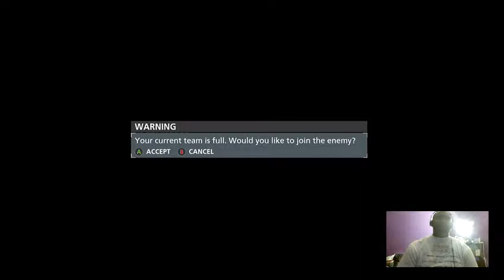(x1) BATTLEFIELD ONLINE